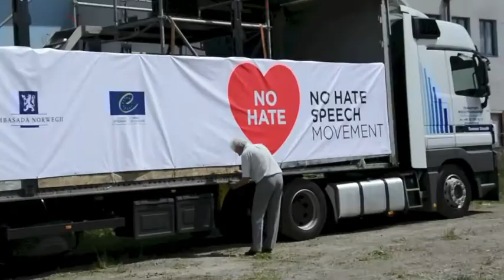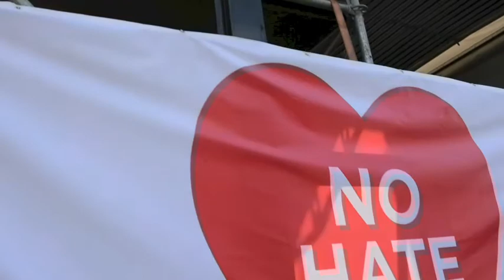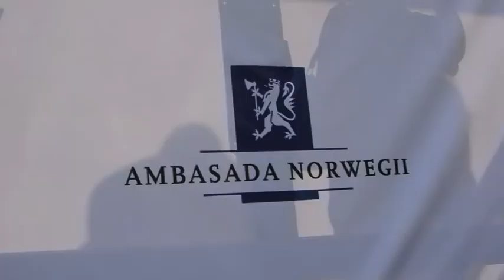Equality Parade Warsaw 2013